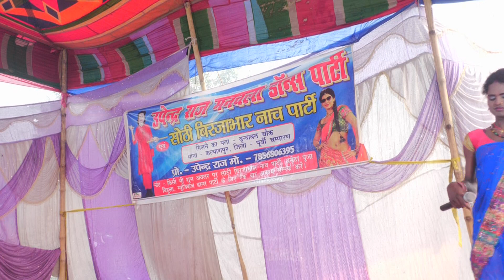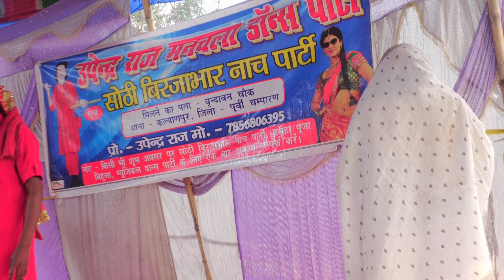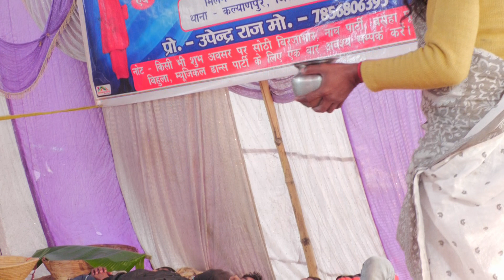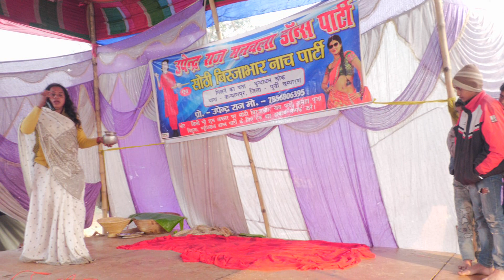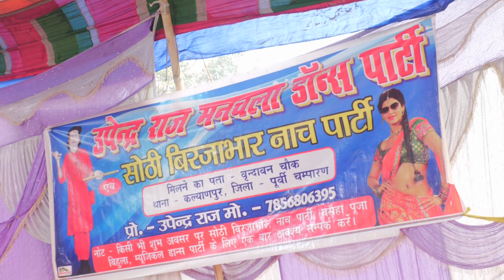@सती बिहुला पहुंची इंद्रलोक । Sati Bihula।भोजपुरी नौटंकी । Bhojpuri Nach programme। Time pass kumari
Time pass kumari Presents । सती बिहुला । भोजपुरी नौटंकी । Bhojpuri Nautanki । Nautanki Nach Programme । Time pass kumari ।

किसी भी समय आप हमारे पार्टी से संपर्क कर सकते है ।
@ नमस्कार दोस्तो मेरे चैनल TIME PASS DIWANI और TIME PASS KUMARI में  आप सब का स्वागत है।आप इस चैनल में टाइम पास करने के लिए एक से बढ़ कर एक कॉमेडी तथा गाना वाला वीडियो देखेंगे ।